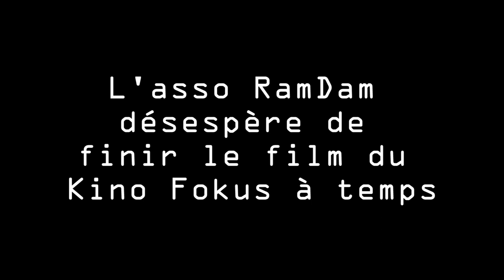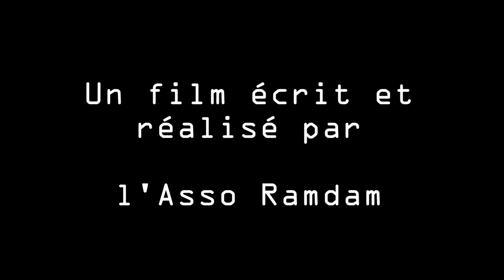Il était une fois dans l'Est - Kino Fokus 2019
Film réalisé en speed pour le Kino Organisé par l'asso Yaka Fokus.
Thème: "j'aime mon pays"
Contrainte: Scène tournée dans les toilettes